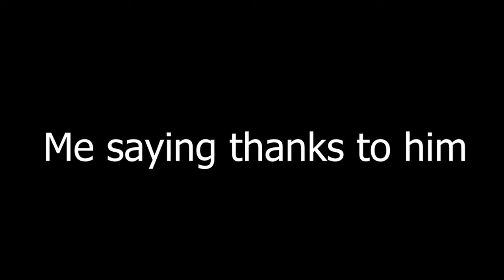I GET DONATED 1,000